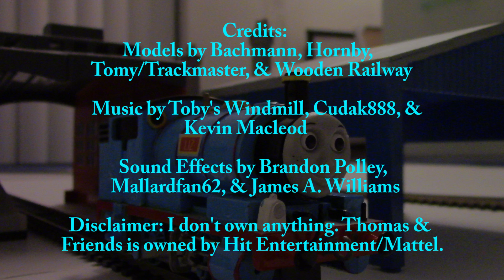Liz's Overhaul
Liz is going into the works for a complete overhaul and a few months later she comes back in a brand new shape.

I was originally going to do a review on Bachmann Liz, but I already review her in one of my custom model showcases and someone else beat me to it.